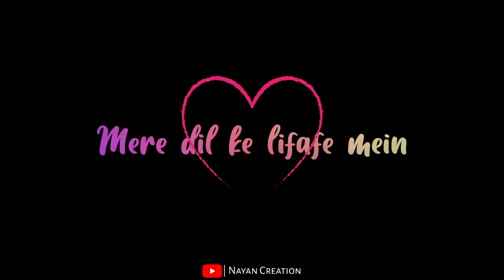Love Mashup Whatsapp Status Video || Nayan Creation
Love mashup
Love mashup status
Love status